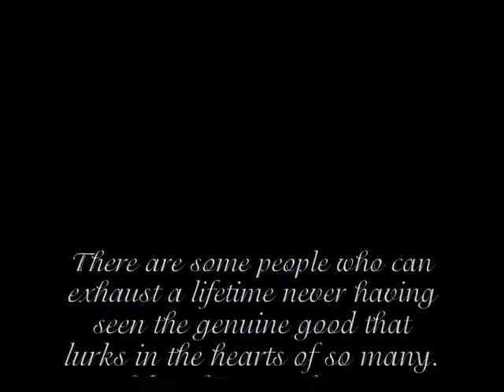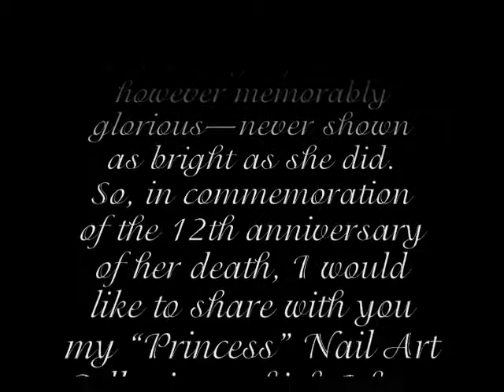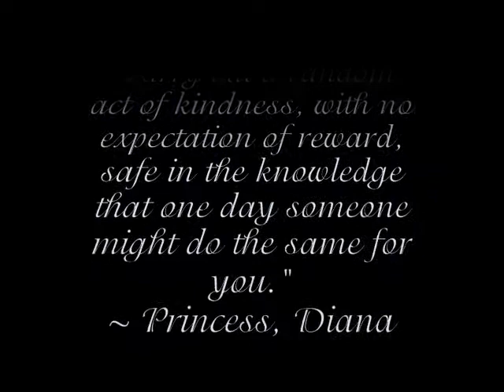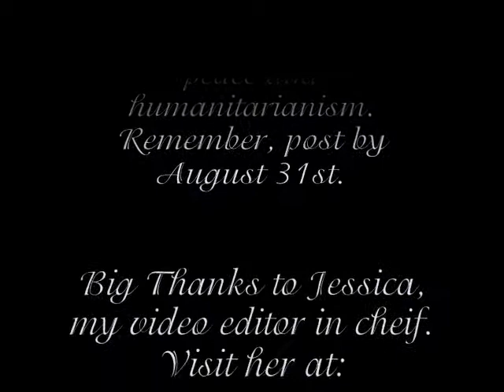Nail Art ~ Princess Collection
See the note at the end of the video if you'd
like to join me in honoring the memory of
Princess, Diana, during the month of August.